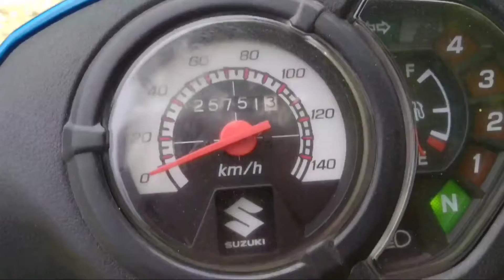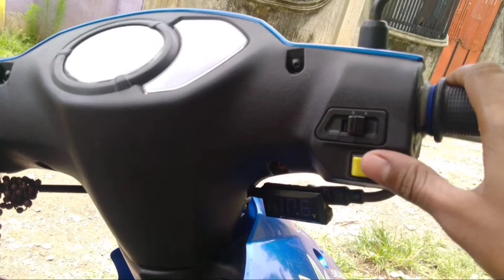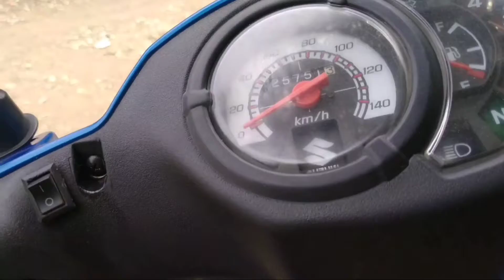PAANO NGA BA MAG TROUBLESHOOT NG WALANGPUSHSTART*SMASH115*DAPATMALAMAN NYO TO*WARSHOCK23 VLOG